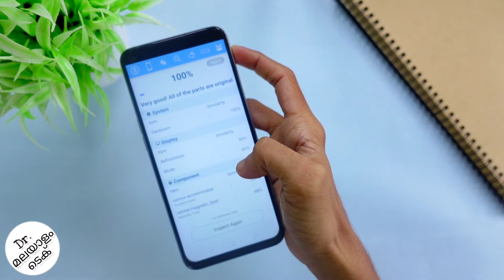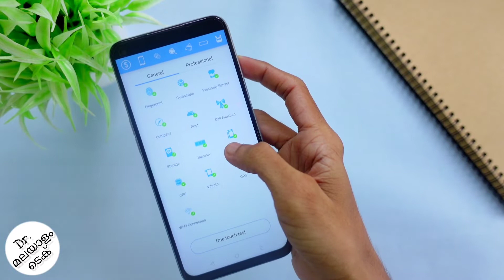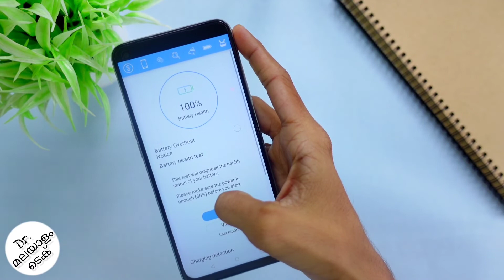How To Know Your Phones Problem | Second Hand Phone Buying Tips | Phone Doctor Plus | Malayalam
in this video we will be looking about how to know problems in your android mobile phone. we will be also telling some tips tricks and things to keep in mind before you buy a second hand android mobile phone. we will be using phone doctor plus or phone doctor 2022. lets check how how to know problems in a android smart phone and things you should know before buying a second hand phone, and second hand phone buying tips and tricks in malayalam

my gadgets